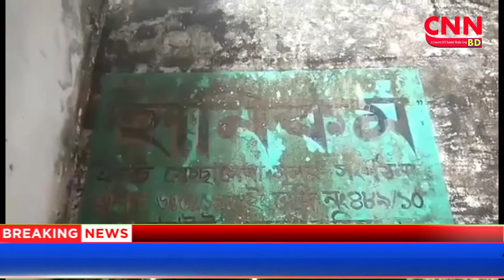ব্রাহ্মণবাড়িয়া সদর | কাছাইট হানিকম সংগঠনের পক্ষ থেকে তিনশত পরিবারে ঈদ উপহার বিতরণ | cnnbd